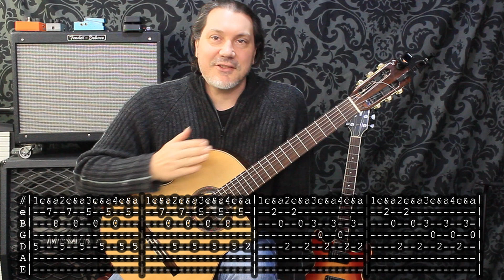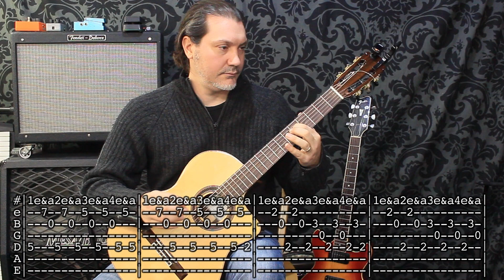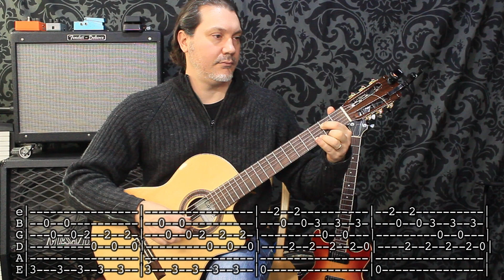Guitar Lesson: Silent Lucidity by Queesryche, counting and timing, with Andy Schiller BeyondGuitar.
Learn to count the intro and first verse. The tab is on the screen. Andy shows you the rhthym guitar powerchords for the solo.